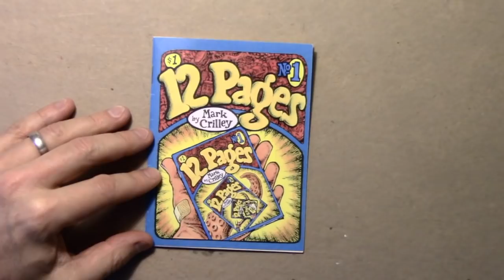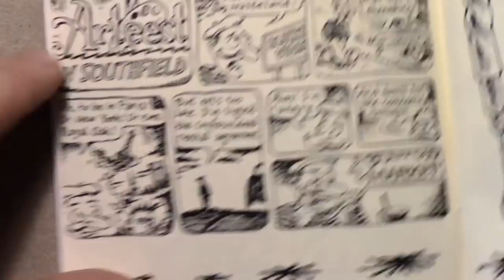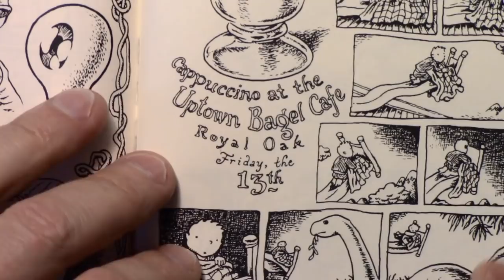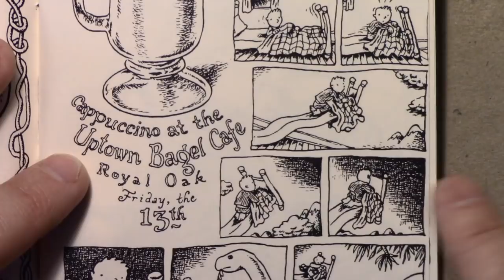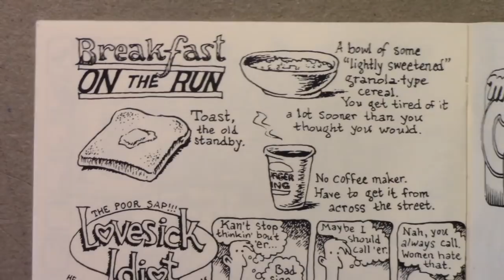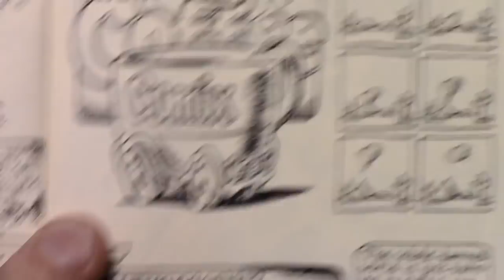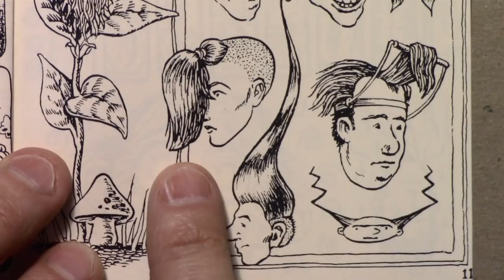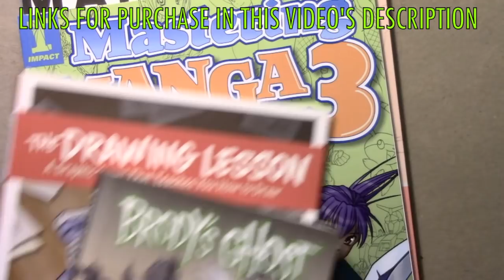12 PAGES: The Weirdest Comics I Ever Made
CHIBI!